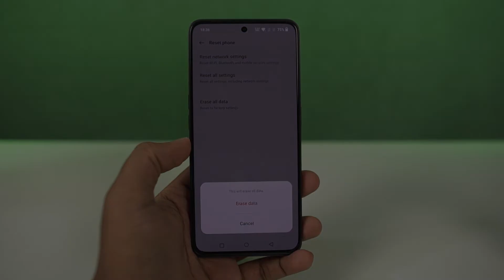How to Reset OnePlus 10R